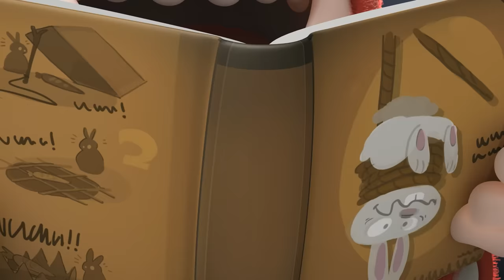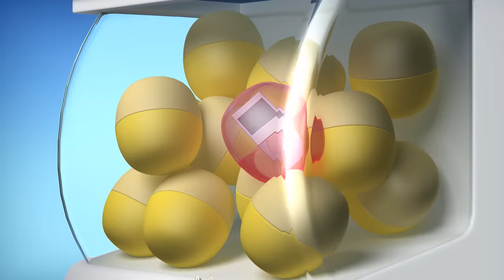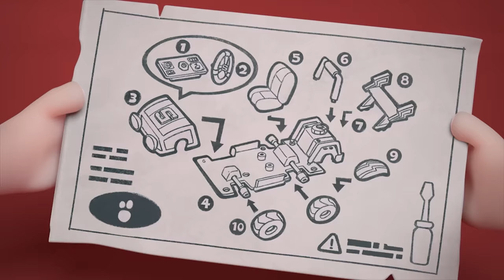Roller Coster Saftey! | Armor Up Arcade! | Oddbods Full Episode | Funny Cartoons for Kids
Newt, we have to try out this new arcade ride!